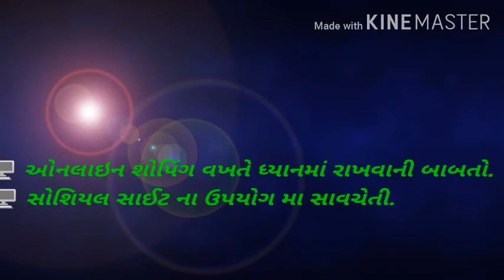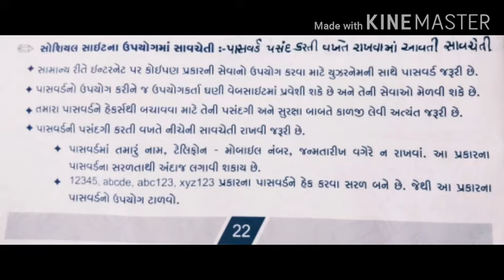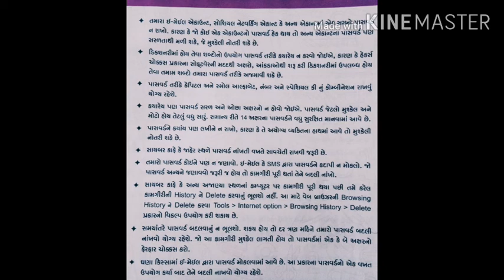ધોરણ - ૭ વિષય - કમ્પ્યુટર પ્રકરણ - ૩ સાયબર સિક્યોરિટી (ભાગ-૩)